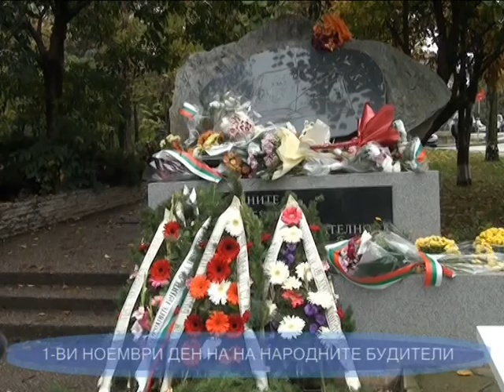ПЕТРИЧ ЧЕСТВА ДЕНЯ НА НАРОДНИТЕ БУДИТЕЛИ